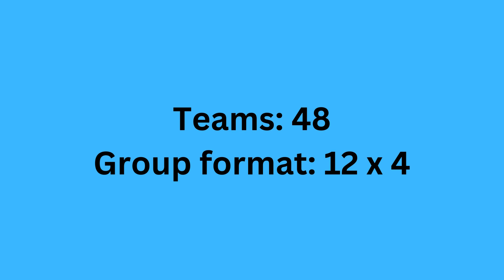Fictional World cup Greece: Qualifiers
This is not a real world cup. Datas are simulated.
Mistake: Kazakhstan is supposed to be in UEFA not AFC. This means that Kazakhstan is supposed to be in Europe, not in Asia. But it is too late to change back since the video is already published